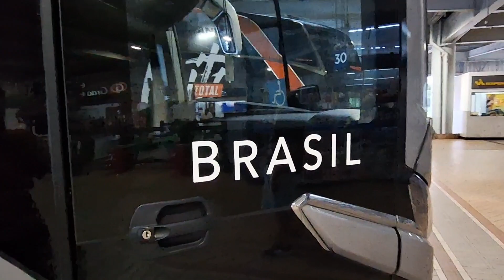Voltando ao Rio de Janeiro